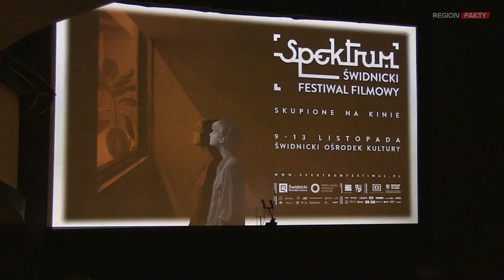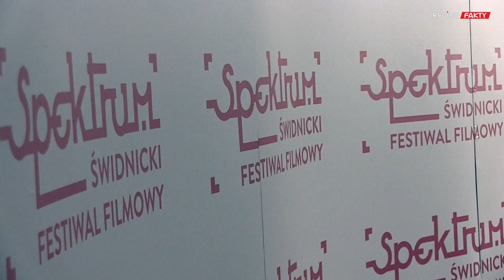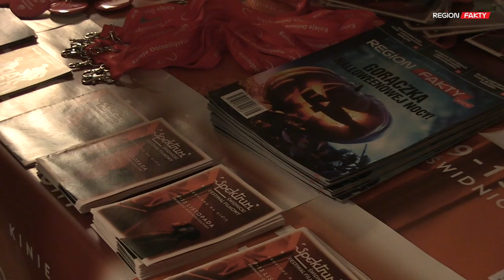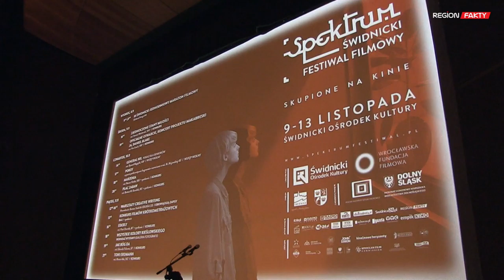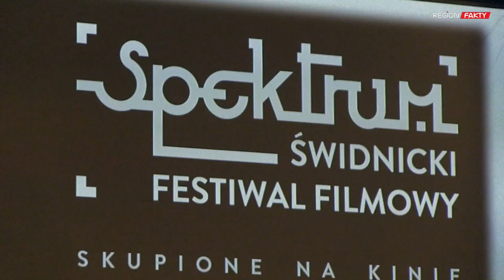Świdnicki Festiwal Filmowy SPEKTRUM rozpoczęty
Druga edycja Świdnickiego Festiwalu Filmowego SPEKTRUM została 9 listopada oficjalnie otwarta. Przed miłośnikami kina jeszcze cztery dni emocji filmowych. W programie znajduje się ponad 20 pokazów najlepszych tegorocznych filmów, w tym także znakomitych i nagradzanych krótkich metraży. Nie zabraknie spotkań z reżyserami i aktorami, a także licznych wydarzeń towarzyszących.